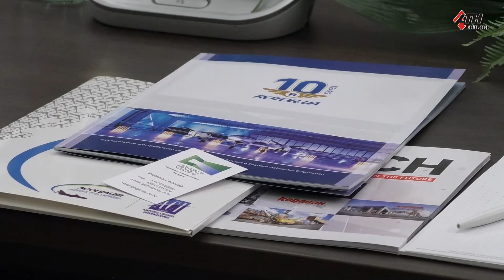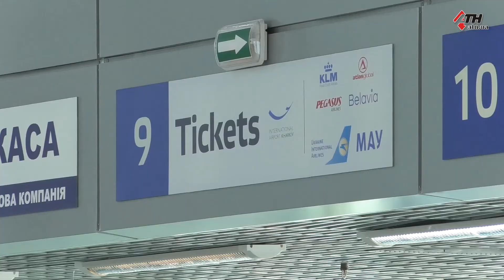Ярославский собрал за круглым столом членов Ассоциации «Аэропорты Украины» - 28.03.2019